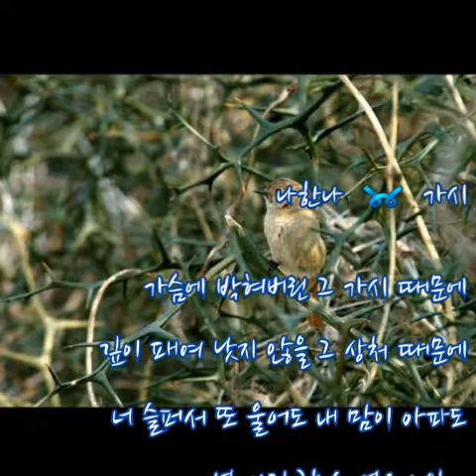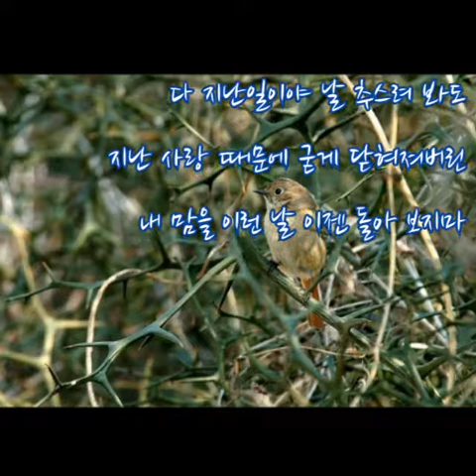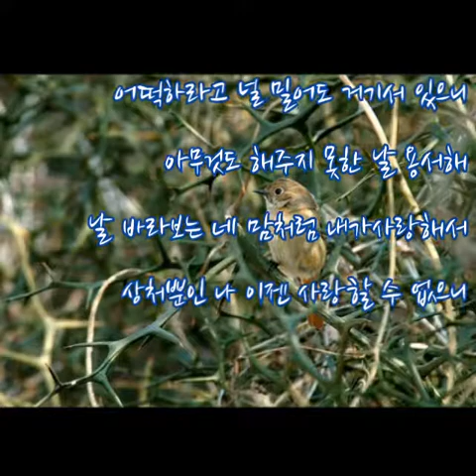나한나 ➿ 가시 (가사)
나한나 ➿ 가시

가슴에 박혀버린 그 가시 때문에
깊이 패여 낫지 않을 그 상처 때문에
너 슬퍼서 또 울어도 내 맘이 아파도
널 사랑할 수 없으니 잊어

고마워서 눈물이 나도 나만 바라본대도
네 마음에 깊이 패일 상처 때문에
너에게로 다가 갈수도 손을 잡아 줄 수도 없는 날 이해하길바래

어떡하라고 널 밀어도 거기서 있으니
아무것도 해주지 못한 날 용서해
날 바라보는 네 맘처럼 내가 사랑해서
상처뿐인 날 이젠 잊어

너와 함께 즐겨듣던 사랑노래도
너와 함께 놀러갔던 기차여행도
내 지난날 추억하고픈 욕심이었나봐
오늘도 너 아닌 그를 그려

다 지난일이야 날 추슬러 봐도
지난 사랑 때문에 굳게 닫혀져버린
내 맘을 이런 날 이젠 돌아 보지마

날 바라보는 네 맘처럼 내가사랑해서
상처뿐인 나 이젠 사랑할 수 없으니

고마웠다는 말 안할게 차가운 나니까
냉정하게 돌아서는 날 용서해
상처뿐인 날 이젠 네게 가시 같은 날
버려야만해 이젠